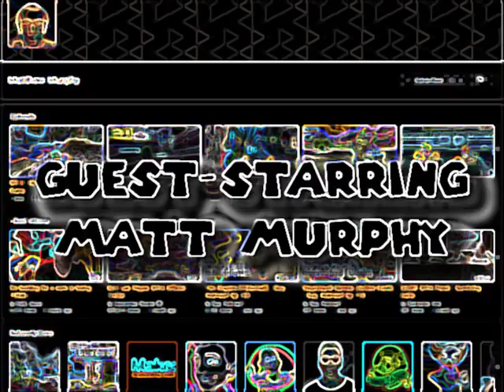マーヴルスーパーヒーローズ VS. ストリートファイター (Marvel vs. Street Fighter) - Dhalsim & Norimaro vs. Hulk & Ken